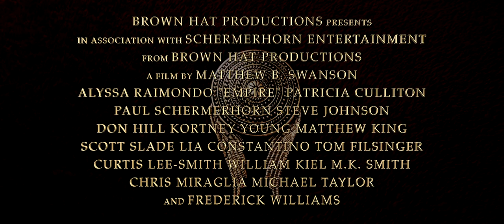Empire - International Trailer - The Reg Lenna Center For The Arts - September 28th, 2019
When River Carrington (Alyssa Raimondo) teams with Sarah Hindle (Patricia Culliton) to investigate the demise of a famed explorer, she learns of Sarah’s true intentions and attempts to make amends for her own mistakes. Aided by Jesse Allen (Paul Schermerhorn), River battles Sarah and her partner Jack (Steve Johnson) to uncover a truth that will shake her and the city to the core.

Starring: Alyssa Raimondo, Patricia Culliton, Paul Schermerhorn, Steve Johnson. Don Hill, Kortney Young, Scott Slade, Tom Filsinger, William Kiel, Chris Miraglia, Michael Shackelford-Taylor II, M.K. Smith, and Frederick Williams.

Written, Directed, and Produced By Matthew B. Swanson. Co-Produced by Paul Schermerhorn.

Brown Hat Productions, Schermerhorn Entertainment, and Smithstone Productions.